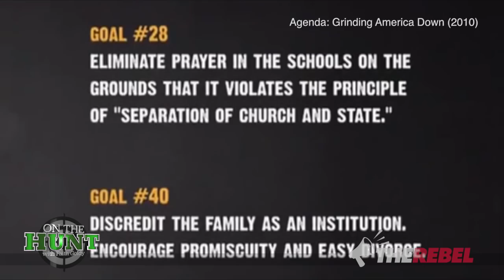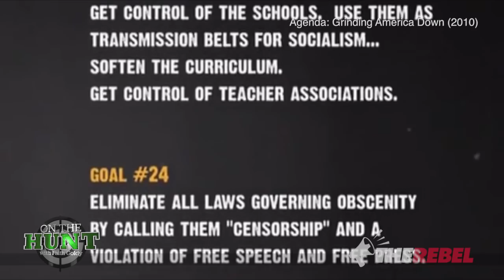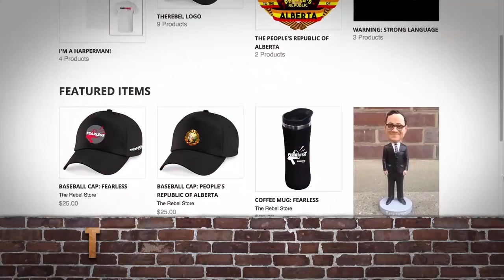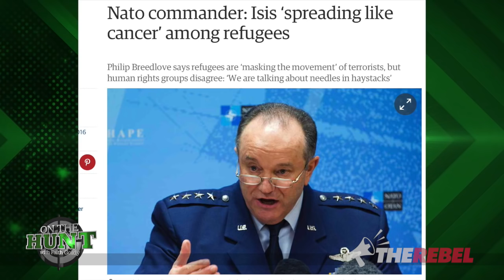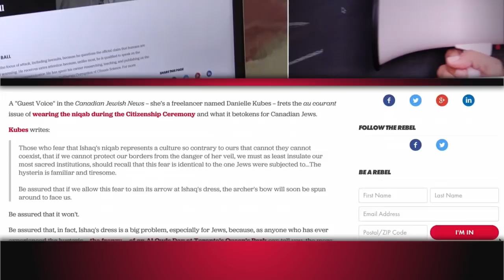“Social justice” is socialism in disguise PLUS guest Gavin McInnes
Faith Goldy of TheRebel.media: "Cultural Marxism has become mainstream. I breakdown basic socialist hopes for the West to demonstrate how today's social justice warriors have become the today's useful idiots in their radical red agenda." PLUS guest Gavin McInnes on NoFap MORE